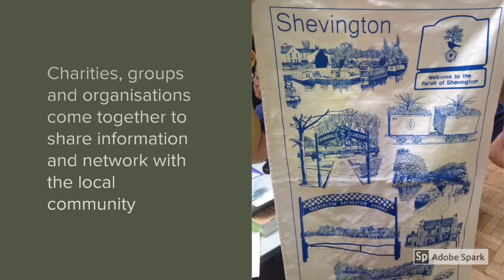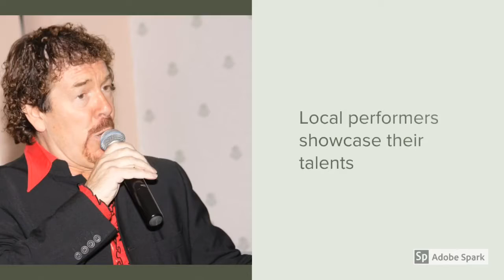Shevington Fete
Take a look at previous fetes to get a feel for the local event!